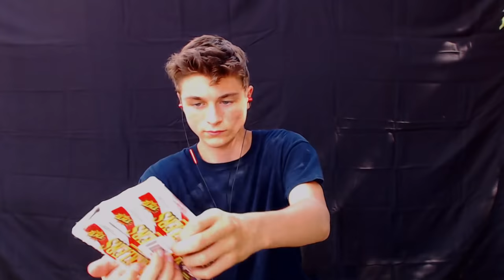ASMR | Sleep-Inducing Light Trigger (4th Of July)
Fourth of July with sparklers!!